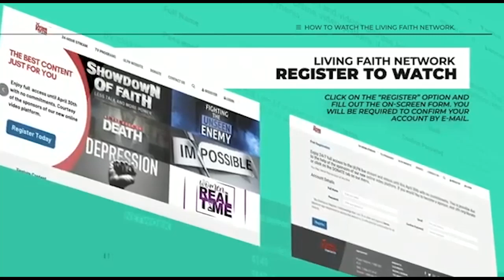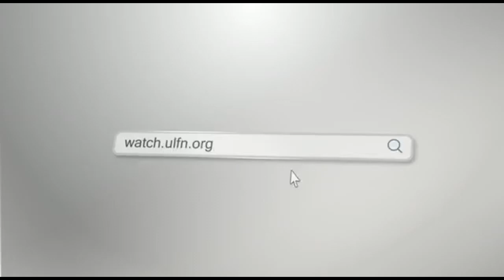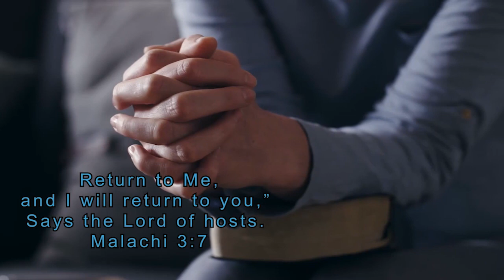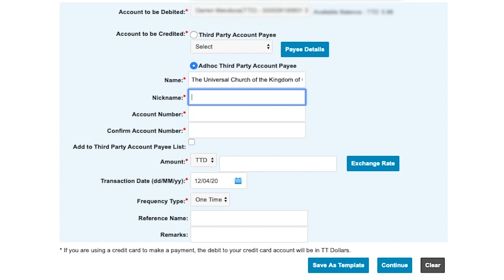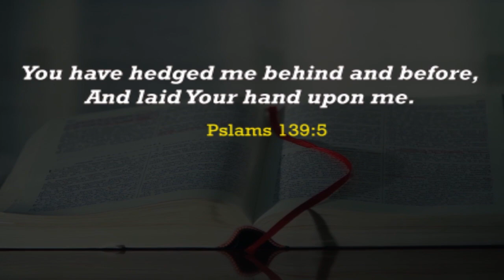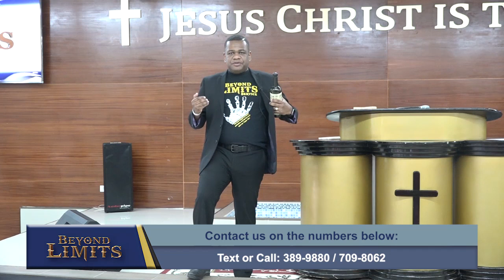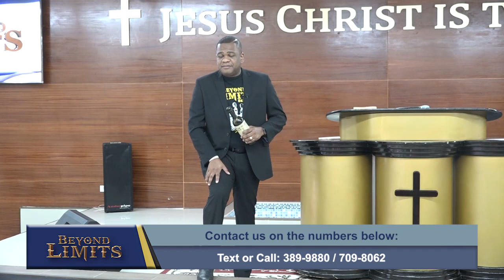Beyond Limits Program (10-08-2020)